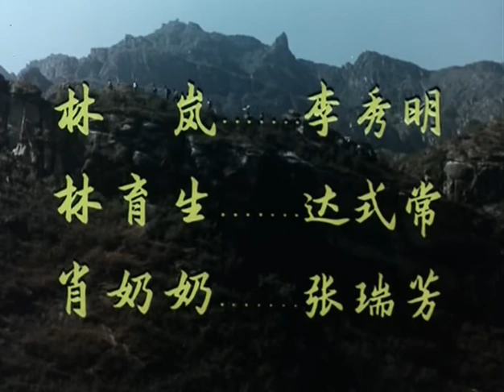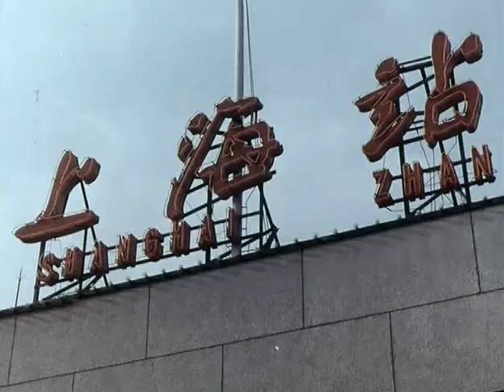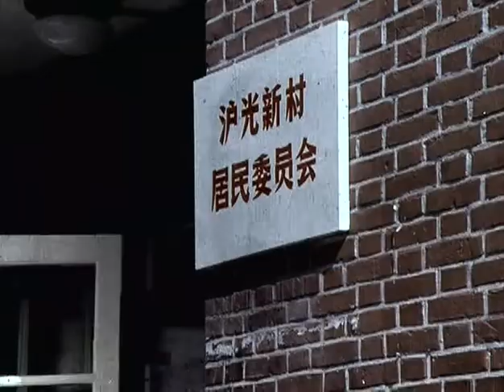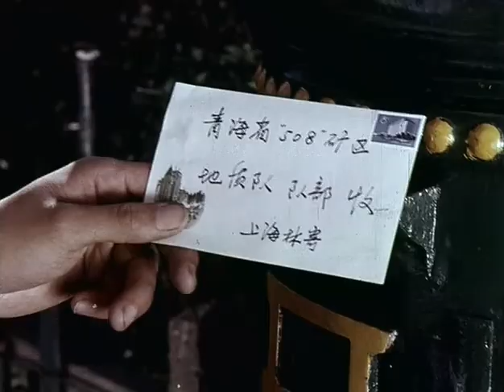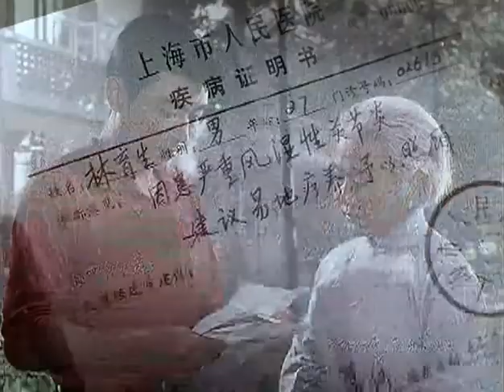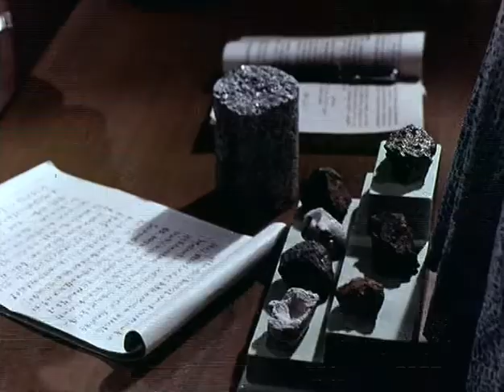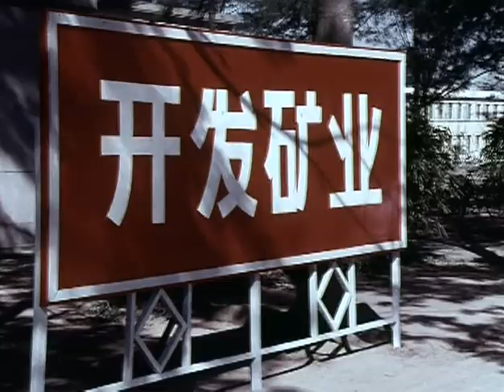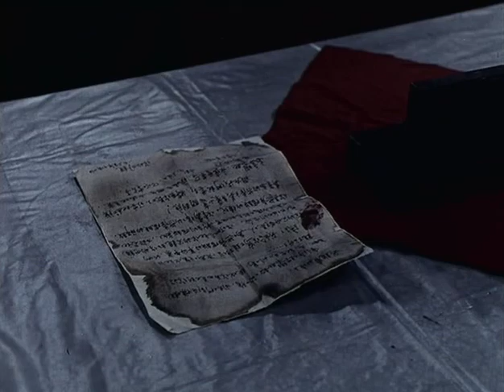1975年青的一代